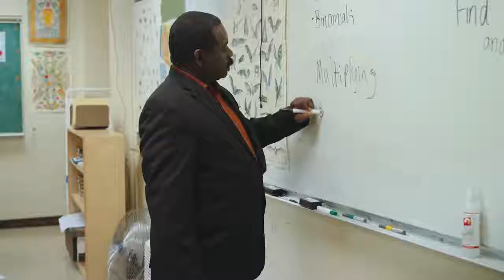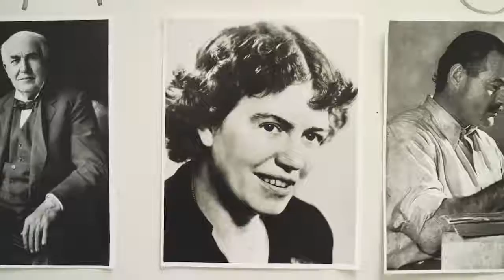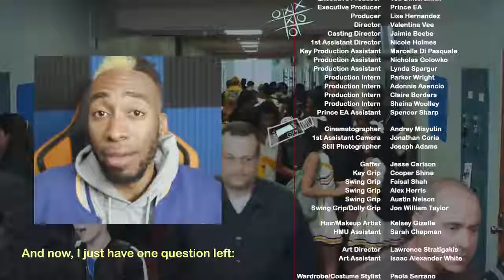Before you go to school, watch this || watch is...